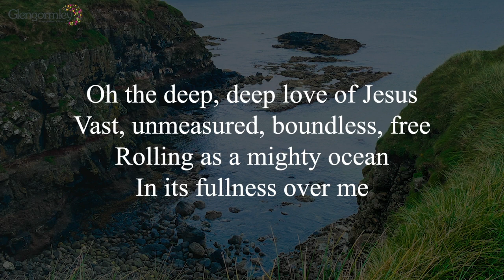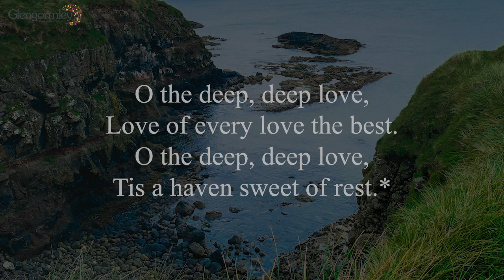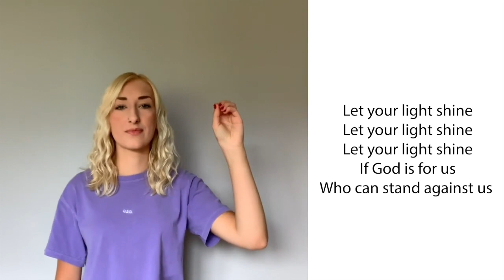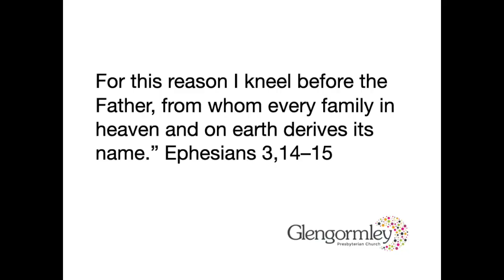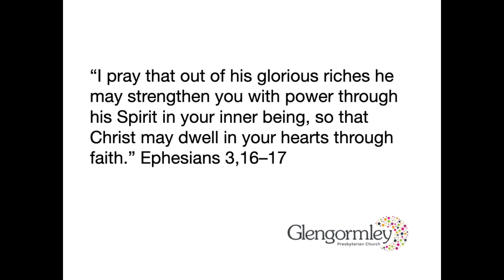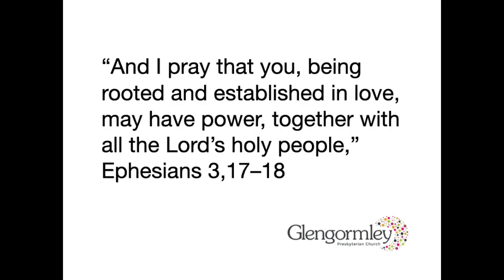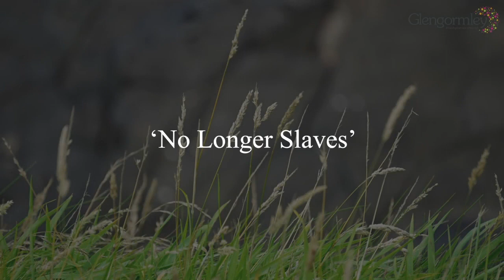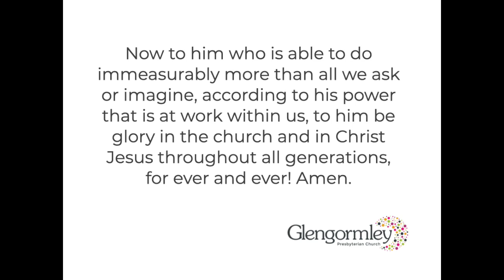6th September 2020 | Glengormley Presbyterian Church